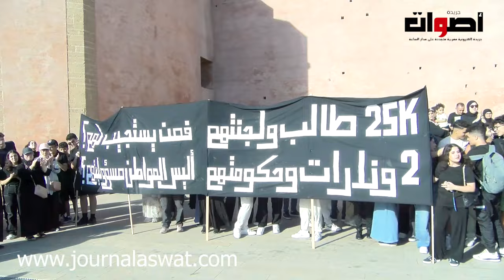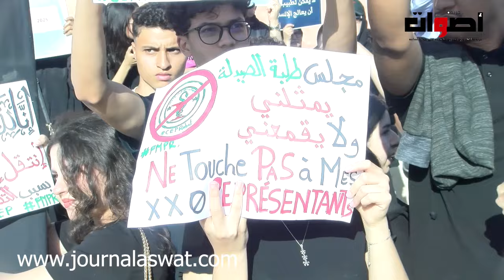طلبة الطب والصيدلة يحتجون بالرباط وهذه مطالبهم